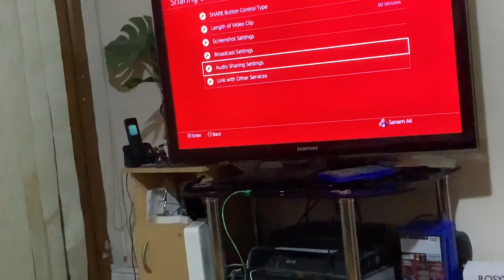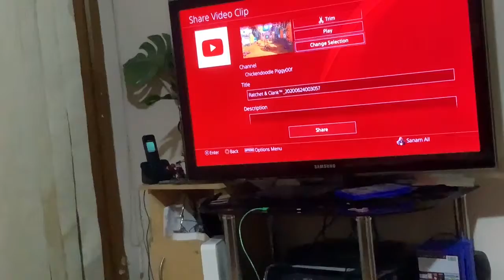How To Record On PS4